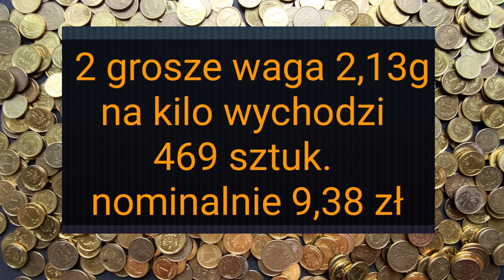49 złotych kilo monet groszowych, mosiądz 20 zł za kilo, Ceny Maj 2022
Ceny za monety groszowe coraz większe, mosiądz zawarty w tych monetach podnosi ich wartość, już 49 złotych za kilogram tychże monet groszowych na aukcjach internetowych, po szczegóły zapraszam na film. Zakapior PRL
Ceny Maj 2022